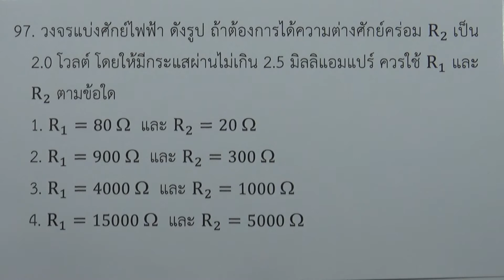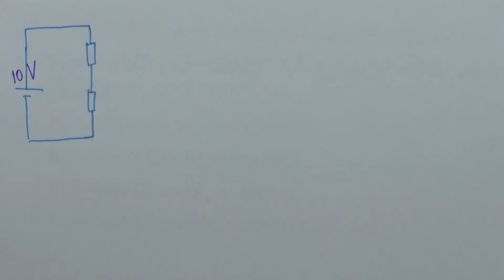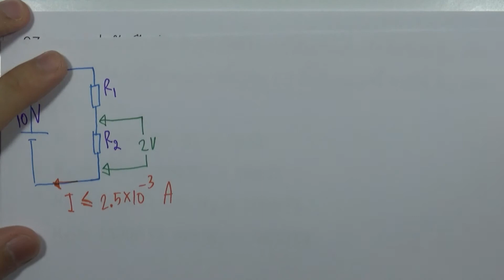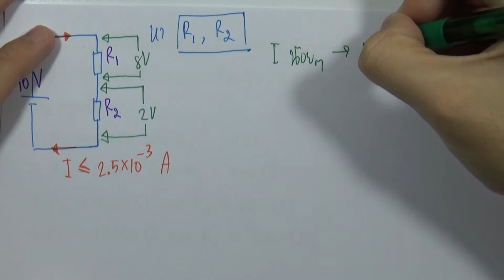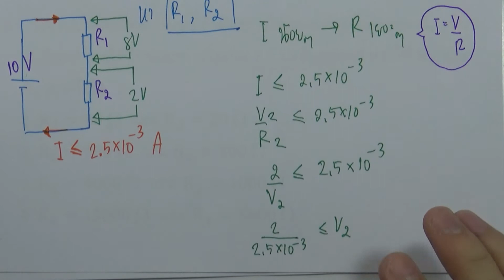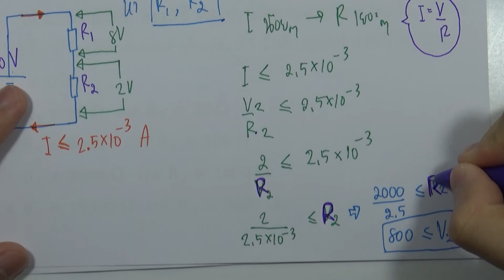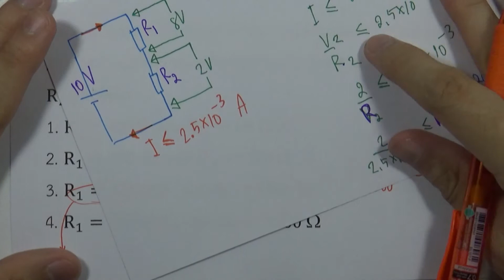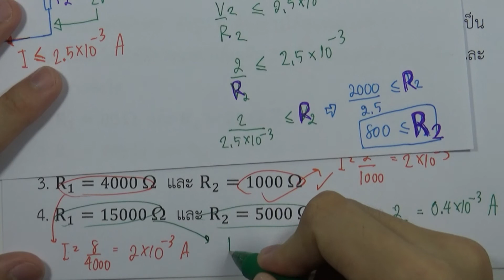โจทย์ฟิสิกส์ ม.ปลาย : ไฟฟ้ากระแสตรง ข้อ97